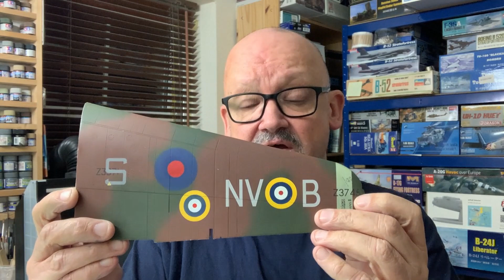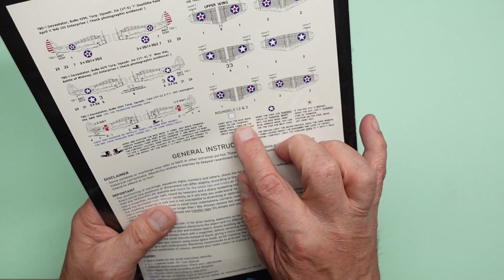How I made the One Man Army Devastator masks work